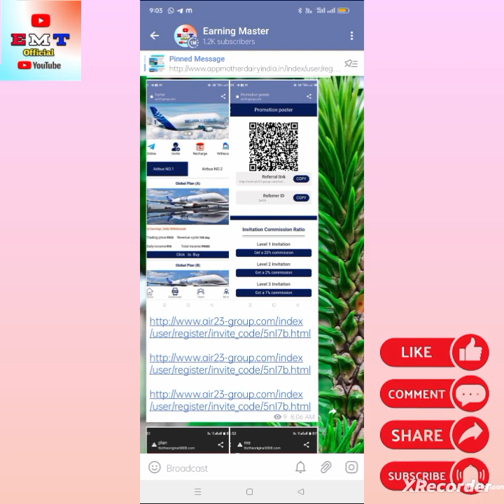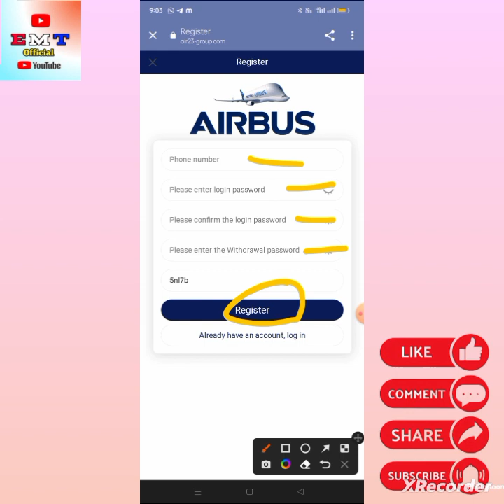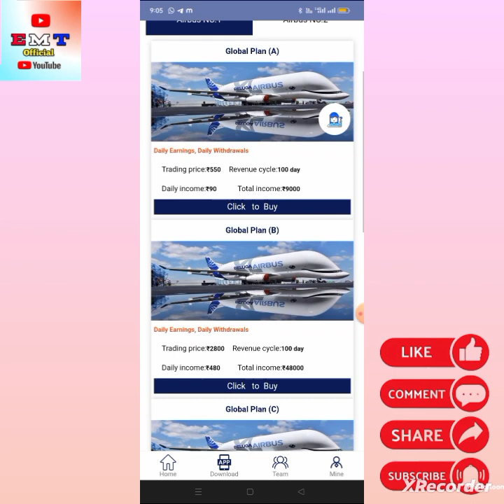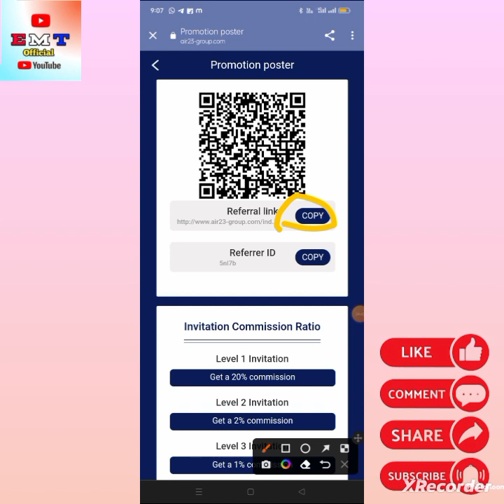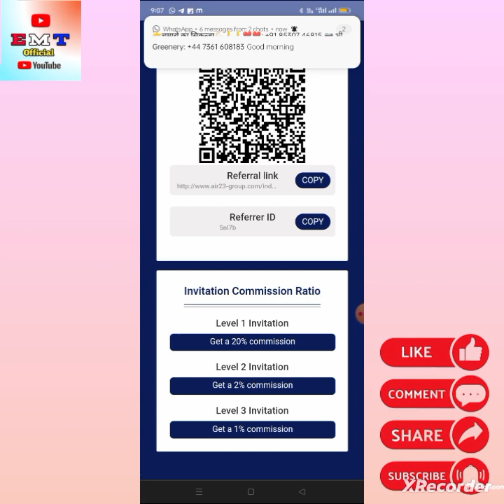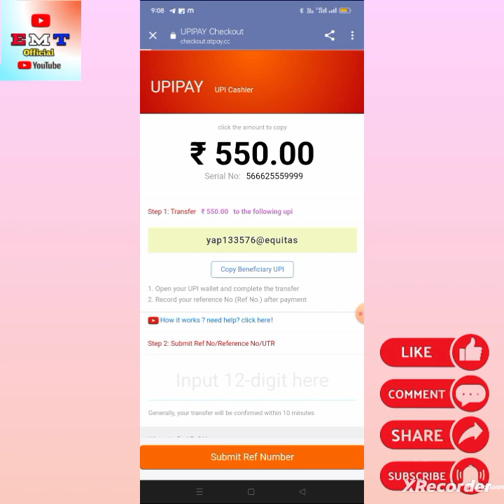New eraning video इसमें बहुत अच्छे प्लान है सब लोग रजिस्टर कीजिए जल्दी से!!